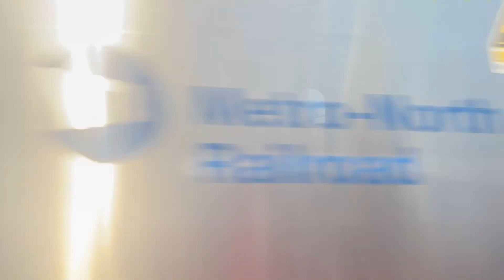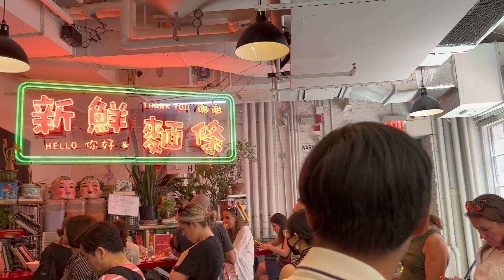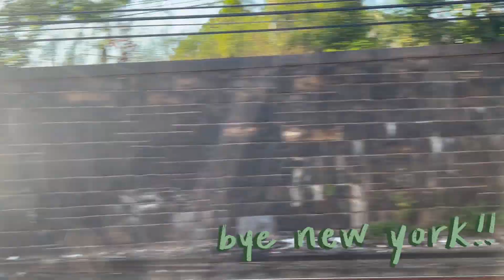concrete jungle where dreams are made of???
I don’t know if my dreams were made in New York, but we certainly found a great bowl of noodles.

Food we ate, if you’re interested!:
Remi Food and Cafe
- Matcha latte with oat milk
- Strawberry cheese danish

Very Fresh Noodles
- Tingly and Spicy Cumin Beef Noodle Soup
- La Mei Taiwanese Beef Noodle Soup (spicy)
- Fresh-Made Douhua Pudding